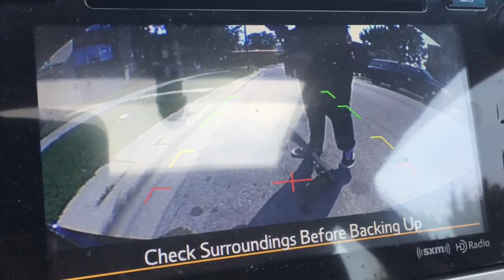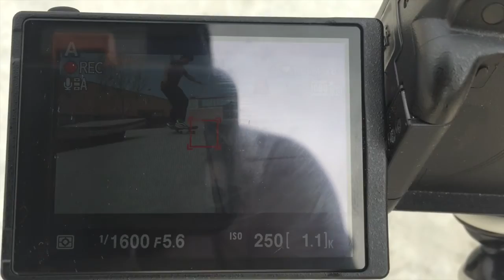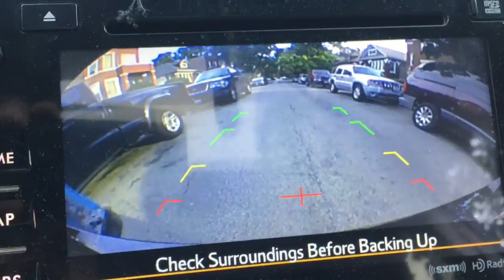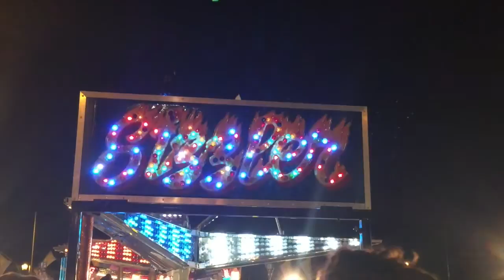NEW CICERO PARK?!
WHAT IS GOOD EVERYONE!?! New CICERO SKATEPARK?! Thats right we finally got a new park in Cicero, IL. I definitely tried to go for more of a Vlog in this video so I hope everyone enjoys. Making this vlog was a BLAST.